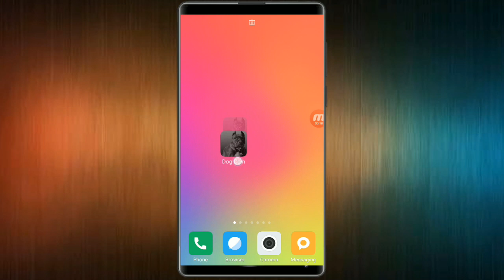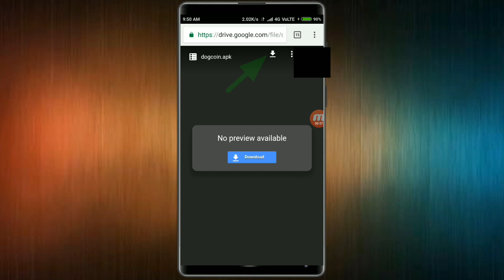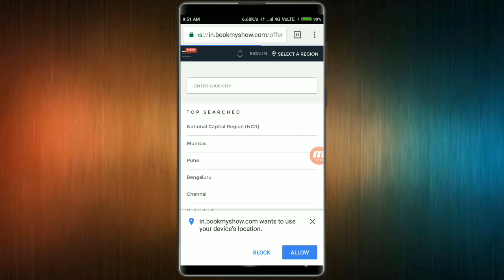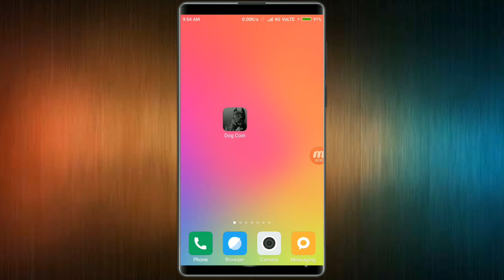150Click⏩₹500 Paytm Cash Milega - Paytm Cash Loot Lo Tricks 2017||Make Rs 5000 Free PAYTM Cash daily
Download This App And Get 1,000
Rs./- Signup Bonus Live Hai Kabhi Bhi ruk sakta hai Link loot lo ➡

App Parmotion Karvane ke liye WhatsApp kare👉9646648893👈

App Banane ke Liye ye number par Contact kare👉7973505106👈

S-U-B-S-C-R-I-B-E  OUR CHANNEL & PRESS THE B-E-L-L

■TAG》